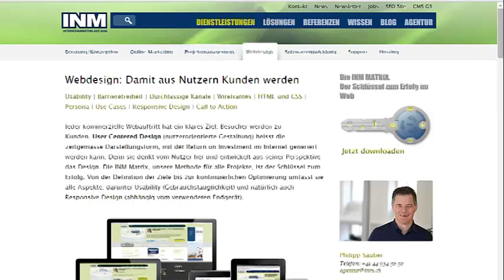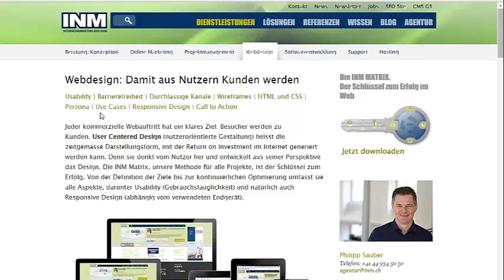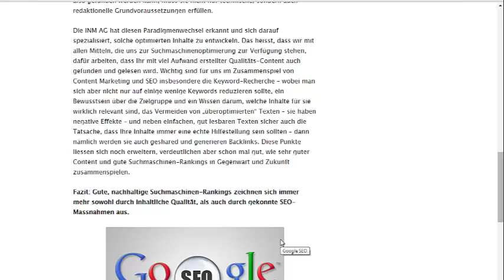Content Marketing: Auf die Struktur und Menge kommt's an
- Content Marketing hat verschiedenste Disziplinen. Sicherlich entscheidend ist die Suchmaschinenoptimierung (SEO). Denn Inhalte sollten gefunden und gelesen werden. Zweiteres ist vor allem ein Faktor, der immer stärker in den Google Algorithmus einfliesst. Google checkt, ob ein User eine Seite liest oder sofort wieder abspringt. Und genau da setzt Content Marketing mit guten Strukturen und ausreichend Inhalt an. Zudem bevorzugt der Leser, aber eben auch Google Inhalte auf einer Seite, in einem Dokument also. Nicht, dass man sich für's Thema Content Marketing erst durch eine Webseite klicken muss und die Inhalt mühsam zusammenträgt. Eine Seite, sauber aufgebaut, mit Bilder, Videos, Checklisten und GUTEM Text machen heute beim Leser aber auch bei Google das Rennen und ranken besser.

Philipp Sauber
INM AG